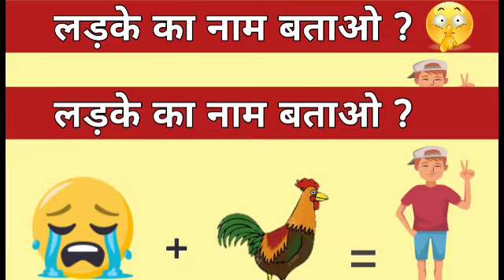Emoji Paheliyan in Hindi | Paheliyan challange in emoji | Emoji Puzzle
हेलो दोस्तों ,

आज आप सभी के लिए लेकर आया हूं |||

👉Emoji Paheliyan in Hindi with Answer...
👉Can You Guess The Emoji challange...
👉Riddles with Answer in Hindi
👉 पहेलियां उत्तर सहित
👉Emoji Paheliyan challange
👉Emoji Puzzle
👉Emoji challange
👉Emoji Paheliyan
👉Emoji Paheliyan in Hindi